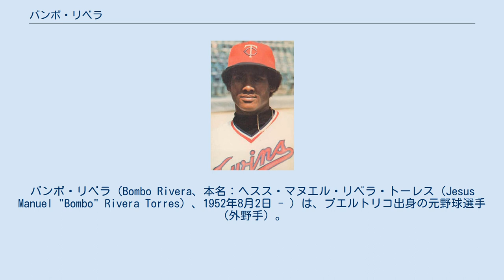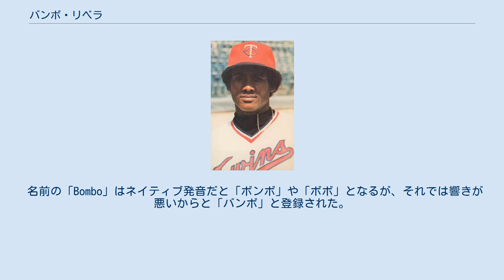バンボ・リベラ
バンボ・リベラ（Bombo Rivera、本名：ヘスス・マヌエル・リベラ・トーレス（Jesus Manuel "Bombo" Rivera Torres）、1952年8月2日 - ）は、プエルトリコ出身の元野球選手（外野手）。
 “Bombo”は7歳の時に野球チームの監督に付けられたニックネームで、“fly ball”を意味する。
 1970年、ドラフト外でモントリオール・エクスポズに入団。
1975年、メジャー初昇格。
1977年、ミネソタ・ツインズに移籍。
1978年には準レギュラー級として活躍するも、長くは続かなかった。
1981年、カンザスシティ・ロイヤルズに移籍し、1982年のシーズンオフに解雇される。
 1983年はAAの2チーム、1984年はメキシカンリーグのチームに所属し、1985年に近鉄バファローズと契約。
三振が多く、打率は低かったがホームランを量産した。
ホームランか三振かのいてまえ打線を象徴するような豪快なバッティングであったが、翌年は相手チームに研究されて成績が振るわず、6月に解雇された。
 その後はメキシカンリーグに戻り、プレーを続けた。
 名前の「Bombo」はネイティブ発音だと「ボンボ」や「ボボ」となるが、それでは響きが悪いからと「バンボ」と登録された。